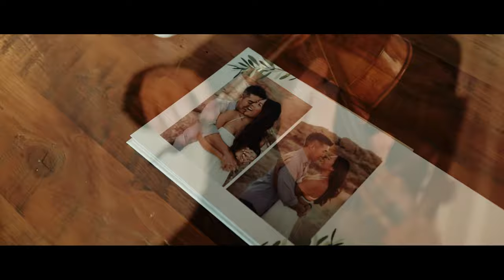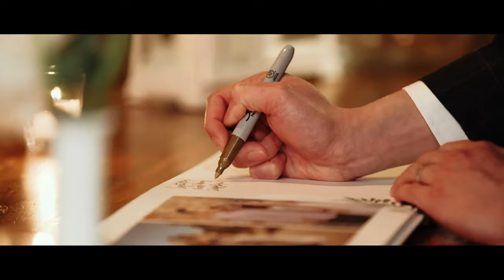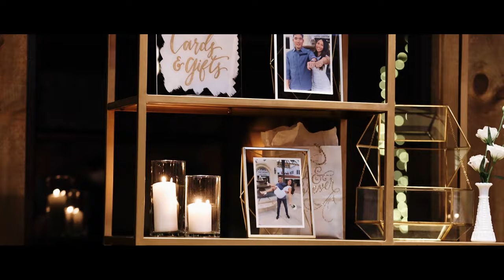Chinese Tea Ceremony Wedding || Floria + Daniel